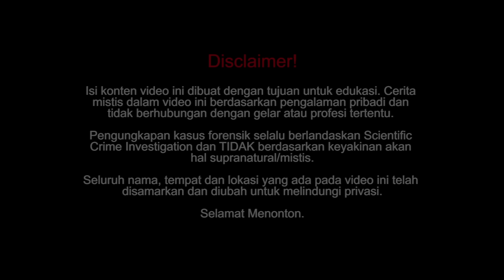DUKUN BERANAK MENGHABISI NYAWA BAYI TAK BERDOSA!